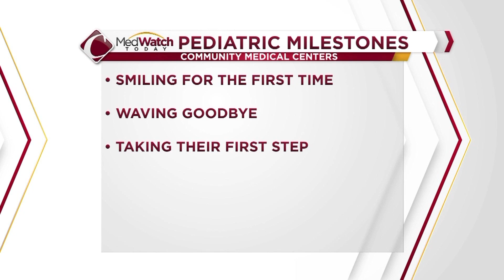MedWatch Today: Keeping track of the milestones in your child's life